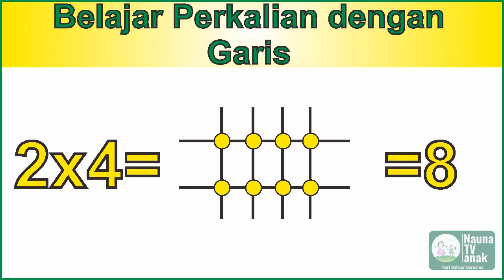Belajar perkalian 4 dengan garis kelas 3 SD